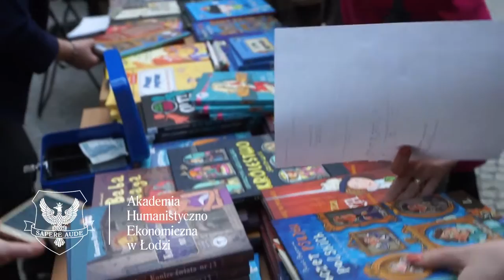Konferencja "Dialog w wychowaniu do wartości"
3 marca 2017 r. Akademia Humanistyczno-Ekonomiczna w Łodzi  wraz z Wojewódzkim Ośrodkiem Doskonalenia Nauczycieli w Łodzi zorganizowali Ogólnopolską Konferencję Naukowo-Metodyczną
"Dialog w wychowaniu do wartości”.

Celem konferencji była merytoryczna dyskusja nad miejscem i statusem wychowania do wartości w szkole ogólnodostępnej w tym znalezienie odpowiedzi na pytania:
• Jakie jest miejsce wychowania do wartości w szkole?
• Czy możliwy jest dialog jako szersze podejście w wychowaniu do wartości?
• Jakie metody i narzędzia służą realizacji dialogu w edukacji?
• Jakie znaczenie może mieć literatura w wychowaniu do wartości?

Każdy uczestnik konferencji otrzymał w prezencie najnowszą książkę Doroty Combrzyńskiej-Nogali "Skutki uboczne eliksiru miłości".